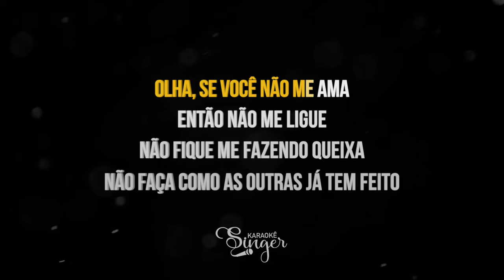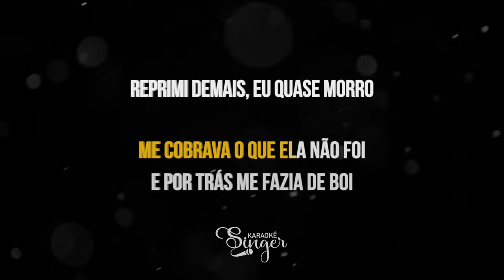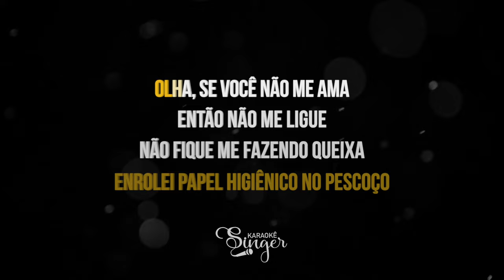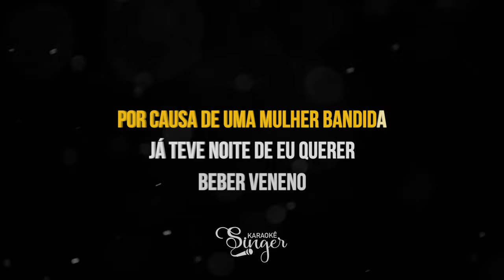Olha, Se Você Não me Ama - Manoel Gomes, Tierry (Karaokê Version)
Olha, Se Você Não me Ama Karaokê dos artistas Manoel Gomes, Tierry

Atenciosamente,
Equipe SingerK.